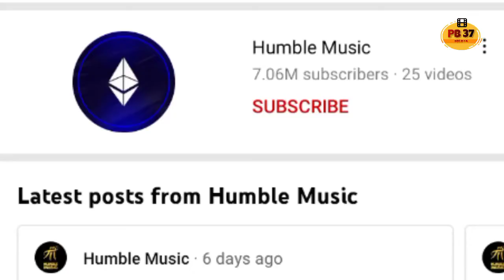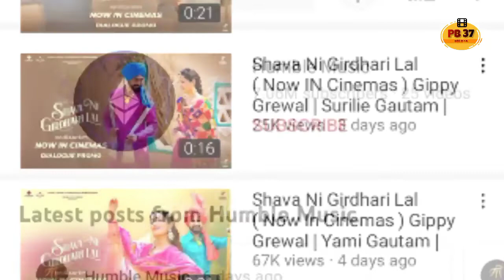Humble Music Channel HACKED | Gippy Grewal | Pollywood news | PB37 Media